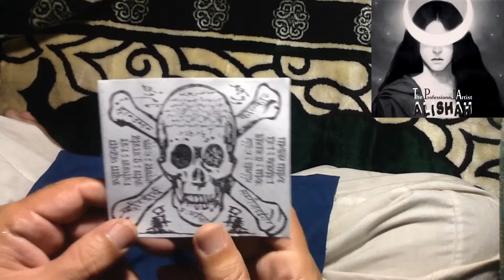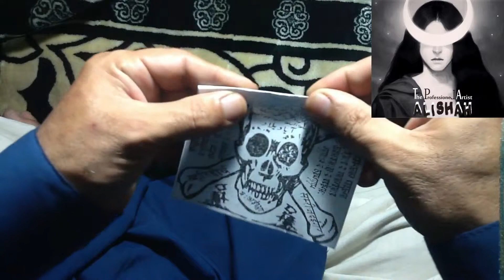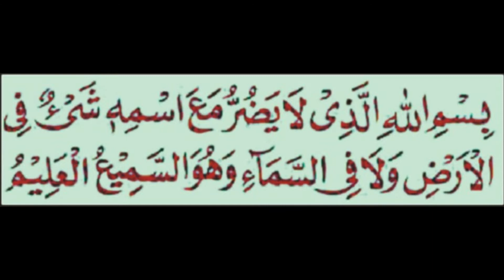3 Ghantay Main Har Jadu Khatam jadu ka tor ki dua Jadu Se Nijat Har Jadu Ka Tor